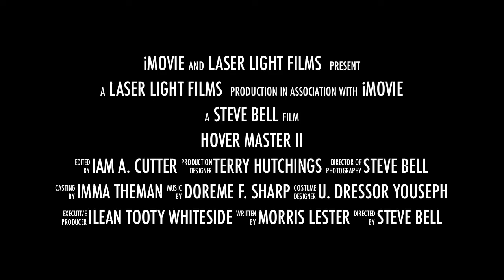Steve Bell Fly RC Forever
iMovie Trailer Steve Bell Flying his TREX-600ESP in Round Rock